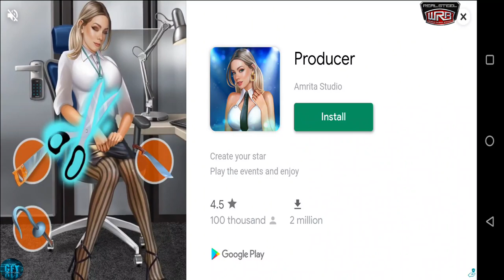Diablo Max Upgrade First Level Real Steel World Boxing Gameplay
About this game:
Join Atom, Zeus, Noisy Boy, and many more of your favorite Robots in the battle for supremacy of the Real Steel universe. This exciting action-fighting Robot Boxing and Brawler brings the heroic storytelling and spectacular action from over 100 years of Robot Fighting on to your mobile device! Top the Leaderboards, claim the Championship title and reign supreme as the Ultimate World Robot Boxing Champion. Win big in Versus Leagues & Global Tournaments.

Achieve greatness in the future of boxing, where gigantic robots pack powerful punches. Unleash your fighting style with Deadly jabs, Uppercuts & Special moves to win world championship belts, collect trophies & knockout friends!
Final BOSS Abandon Ice Robot Tournament Real Steel World Boxing Gameplay

UNLEASH ROBOT TITANS
Towering over 9 feet tall and weighing over 2000 pounds are your 58 ultimate fighting machines, robot titans & legends including fan favorite superstars – Zeus, Atom, Noisy boy & Twin Cities.

BRAWL WITH REAL-TIME WITH FRIENDS
Unleash your true self in live local Wi-Fi & Bluetooth multiplayer and earn bragging rights while enjoying the winning moment! Atom Gold Robot Upgrade. Zeus Gold Robot Upgrade.

WIN EXCITING CHALLENGES!
Play Career, Multiplayer, and the new Winner Take All Mode to become the All-Category Champion.

EXPERIENCE REAL SPORTS ACTION
Build a roster of your favorite sport robots and take on the Legends in enthralling arenas and stadiums.

PVP & LIVE EVENTS
Challenge your friends, and battle in global events
Lead the Global Leaderboards

UPGRADE & COLOR YOUR CHAMPION
Fight and Upgrade your robot to be stronger, faster and meaner. Color your robot, express yourself and have some fun in the Paint shop!

SHOWCASE YOUR TRIUMPHS
Win Challenges and exhibit your achievements in an all-new Trophy Room.

ACHIEVE GLORY IN ARENAS
Reign supreme in 11 huge arenas that can barely contain these hulking mean machines.

RELIVE THE INSPIRING MOVIE
Play the official boxing game of the blockbuster movie Real Steel. Take your robot champion from the movie for amazing title winning experiences in this smash hit sequel.